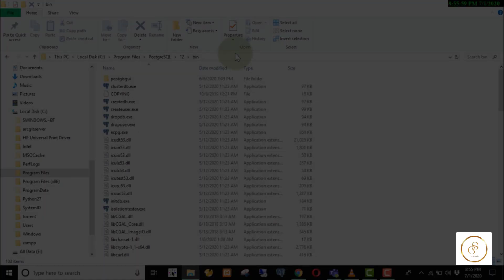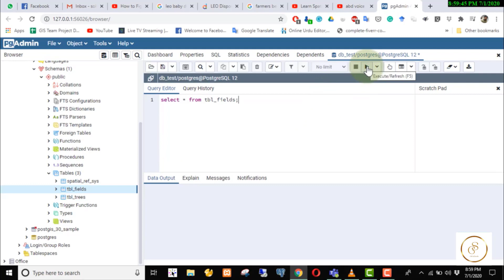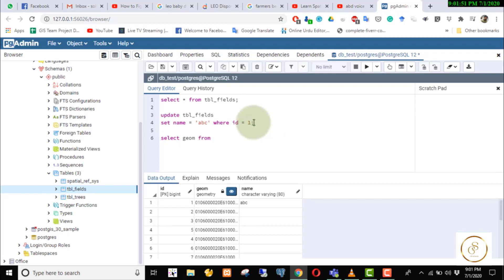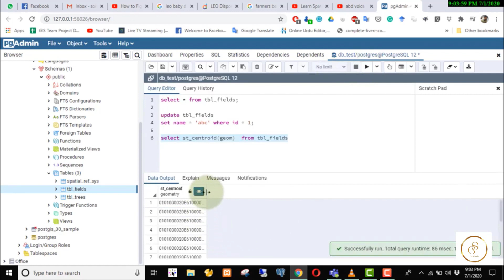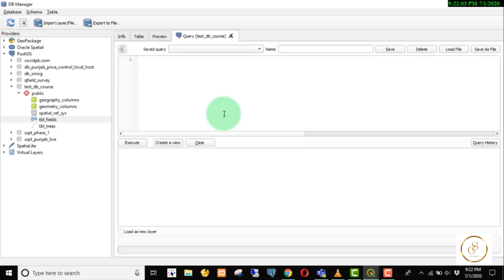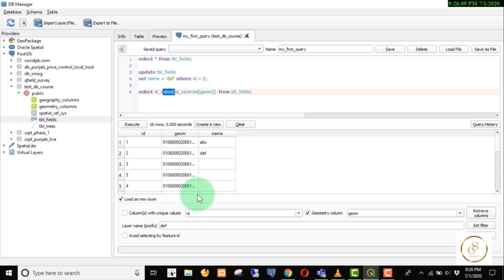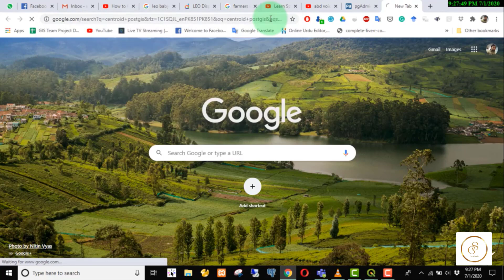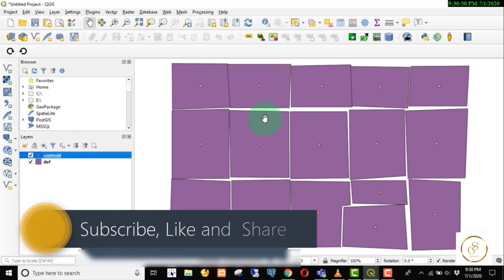Working with PostGIS By using pgAdmin and QGIS DB Manager | Part 5 | Eng Subtitles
Join Muhammad Sohail Akbar in the fifth part of the "Learn Spatial Databases with PostGIS and QGIS" series as he explores accessing PostGIS through various tools. Discover how to execute queries and perform tasks using GUI-based tools like pgAdmin and QGIS DB Manager. This tutorial covers basic querying, table manipulation, function execution, and visualization of spatial data in QGIS.

Chapters:
0:00:19 - Introduction
0:00:50 - Accessing PostGIS with Different Tools
0:02:00 - Introduction to pgAdmin
0:02:47 - Exploring pgAdmin Interface
0:03:28 - Executing SQL Queries in pgAdmin
0:04:09 - Updating Records and Executing Queries
0:05:28 - Exploring PostGIS Functions
0:06:48 - Using PostGIS Functions in Queries
0:07:42 - Additional PostGIS Functions
0:08:18 - Accessing PostgreSQL in QGIS DB Manager
0:09:07 - Overview of QGIS DB Manager Interface
0:09:33 - Executing Queries in QGIS DB Manager
0:10:29 - Visualizing Spatial Data in QGIS
0:11:21 - Loading Data as New Layer in QGIS
0:12:10 - Manipulating Data in QGIS
0:12:41 - Finding Centroid of Geometry in QGIS
0:13:25 - Visualizing Centroid Points in QGIS
0:14:15 - Leveraging PostGIS Functionality
0:15:00 - Practice and Conclusion
0:15:39 - Importance of Practice
0:16:04 - Becoming Proficient with Consistent Practice

Complete Course : Learn Spatial Databases with PostGIS and QGIS

21) How to Add Geometry to a Feature Using the INSERT Statement in PostGIS with QGIS

Searching Topics:
Learn PostgreSQL Tutorial - Full Course for Beginners
PostgreSQL Tutorial For Beginners | Learn PostgreSQL | Introduction to PostgreSQL
PostgreSQL Tutorial For Beginners In Hindi Introduction to PostgreSQL
Introduction to PostGIS
What is PostgreSQL?
PostgreSQL performance in 5 minutes
SQL For Beginners Tutorial
Getting started with PostGIS - Installation
Geolocations Using PostGIS
Create a Spatial Database | PostGIS Baby Steps
Intro To PostgreSQL Databases With PgAdmin For Beginners - Full Course
PostgreSQL Tutorial: pgAdmin - CRUD CREATE, READ, UPDATE, & DELETE
How to Install PostgreSQL & pgAdmin 4 on Windows 10
Creating a PostgreSQL database with pgAdmin and logging into it
How to use pgAdmin 4 (v5) to perform basic db operations